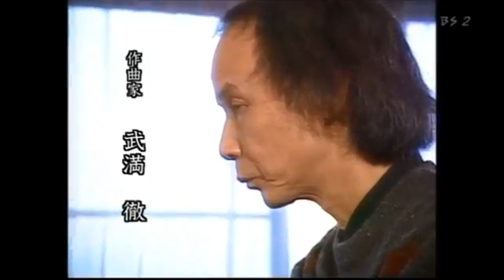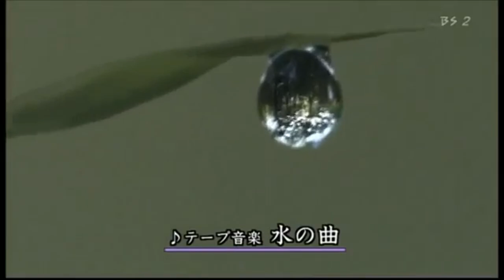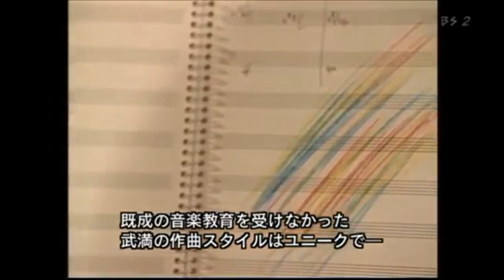武満徹 あの人からのメッセージ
武満徹 作曲 《ソングス》より16作品 Program （作詩者） 0:10 めぐり逢い (荒木一郎) 3:22 島へ (井沢満) 6:17 恋のかくれんぼ (谷川俊太郎) 8:03 三月のうた (谷川俊太郎) .

瀧口修造の少年時代 紙芝居3/4 完全版 野島清治・一子 作成. - 武満徹　あの人からのメッセージ